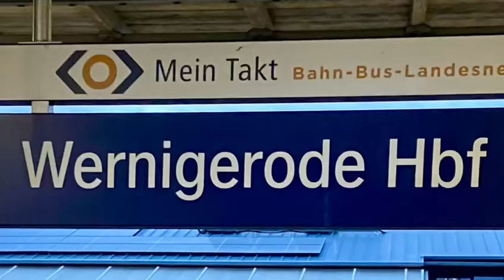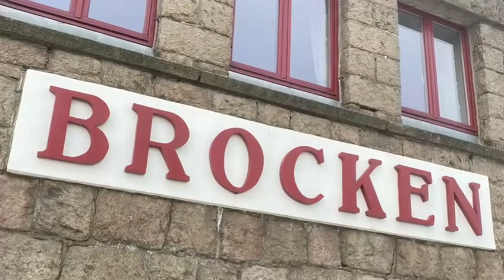Auf den Brocken am 10.Februar 2024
Auf den Brocken ab Wernigerode am 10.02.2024